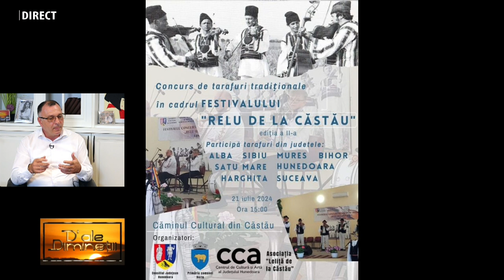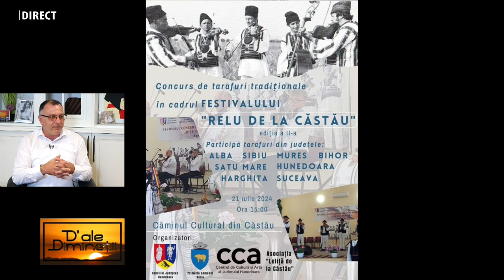D' ale diminetii - CIPRIAN ROMAN - 17 IULIE 2024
CIPRIAN ROMAN, manager Centrul de Cultură și Artă al județului Hunedoara la emisiunea „D’ALE DIMINEȚII”, realizatoare IOANA POP